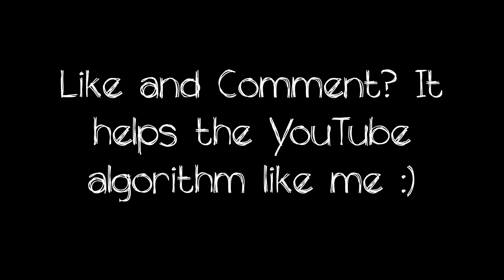Girl with One Eye - Part II | Hedgehog's Story Time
"Girl with One Eye," a Meum Cerebrum story written and performed by Hedgehog.